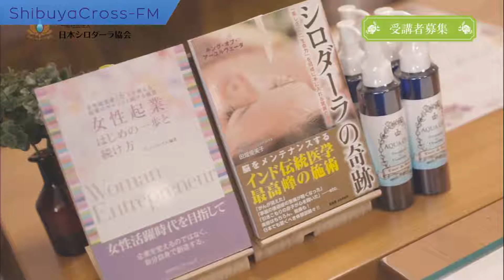【重松聰子のキラックス！】 2019.12.18 放送分 MC 重松聰子 ゲスト 田畑優美子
重松聰子